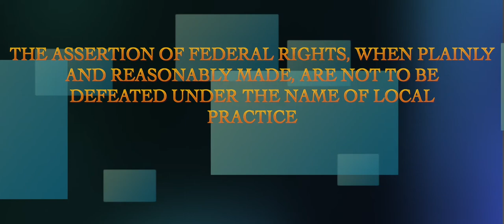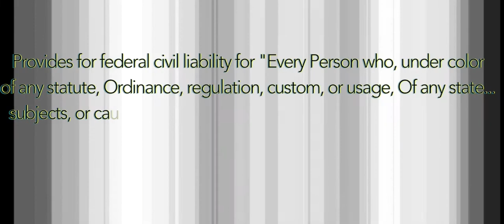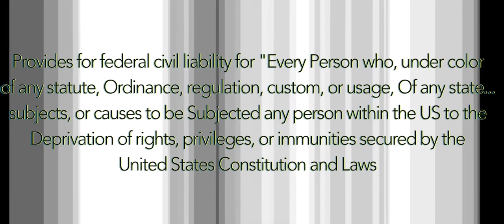Police Stops Asserting Your Rights and reason you can sue if your rights are violated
Going over how you are able to assert your rights when confronted by a police officer and the first Federal code for suing a police officer in federal court.  Hiibel v Nevada , NCAAP v Alabama